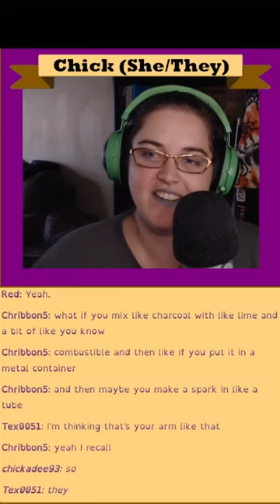Welcome to the Gun Show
Session 9 Shorties

Harry knows what guns are and Red has a pair

Some Sounds form Zapsplat